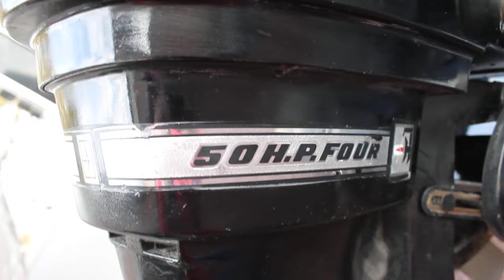Custom Glen -L- 13 ft Flat Bottom Speed Boat Mercury 500 Thunderbolt 50 HP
CUSTOM BUILT GLEN-L-13 FT SPEED BOAT
1967 MERCURY 500 THUNDERBOLT 50 HP 15" SHORT SHAFT
TRAILER
COVER